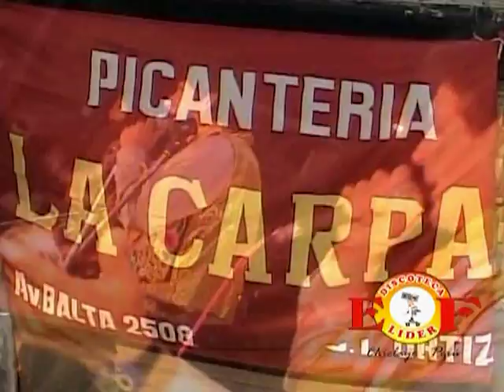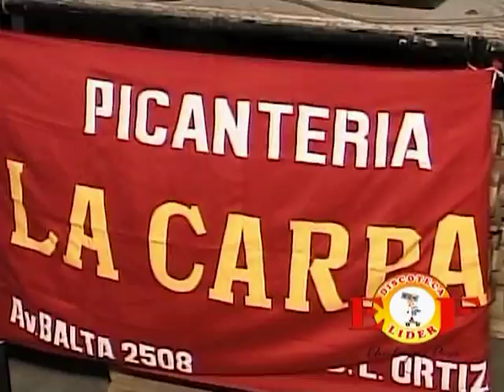LOS ELEGANTES DEL ESCENARIO MI VIDA NO VALE NADA